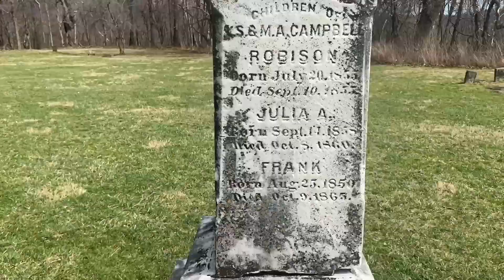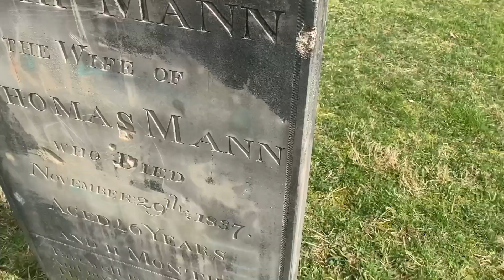Alone In The Cemetary, Searching...Energywork, Bodywork and Baking In Flow.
Random Musings on Life, Energy Healing and Baking. Where are all the creative, like-minded folks? I find myself searching for community more and more.

If you’d like to support Doze in her health journey, click here. 🤍

Dozer’s Wish List